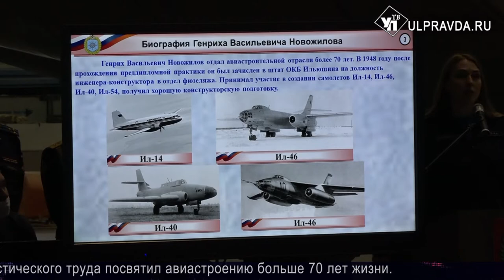Итоги дня. Выпуск от 29.01.2021. 16+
Что произошло в Ульяновской области 29 января.
Смотрите сегодня в выпуске:
Надежда на жизнь. Как в Ульяновской области помогут детям с редкими заболеваниями;
Половину резервного фонда – врачам. Об исполнении бюджета-2020 доложили губернатору;

Самолету ульяновского производства присвоили имя авиаконструктора Генриха Новожилова.